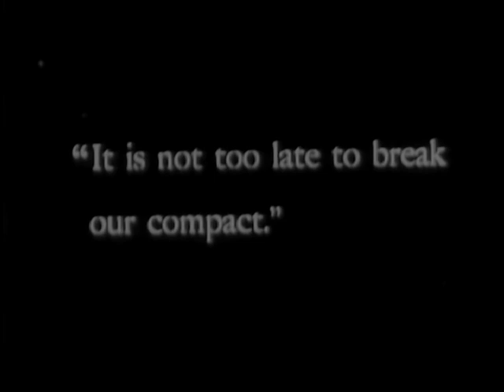Mist in the Valley 1923 - Alma Taylor, G. H. Mulcaster, James Carew (Cecil Hepworth) ⚡UPGRADE⚡